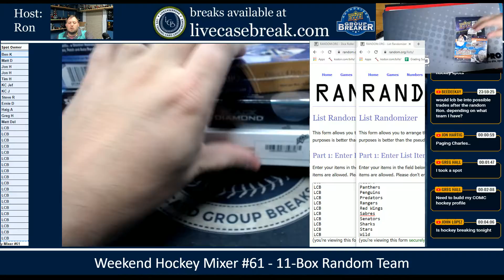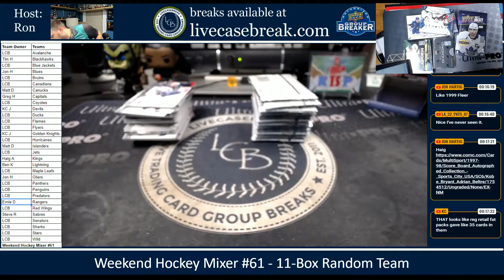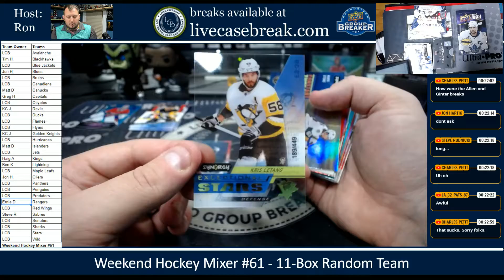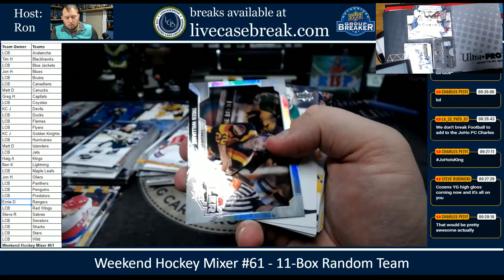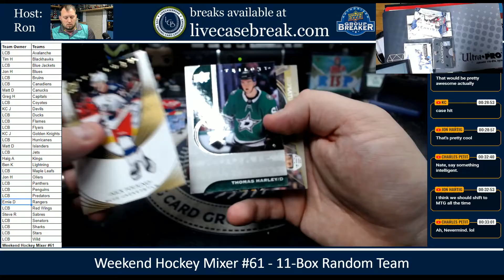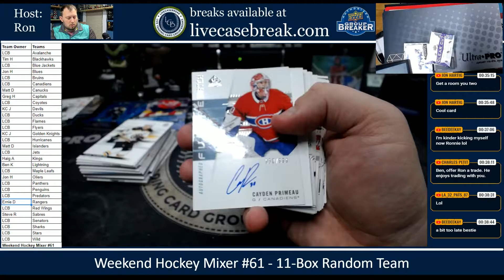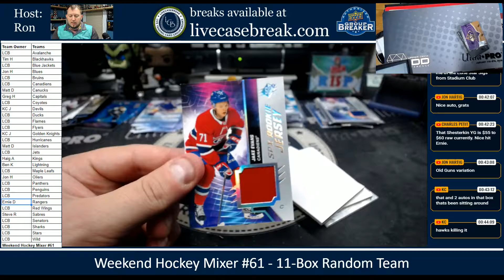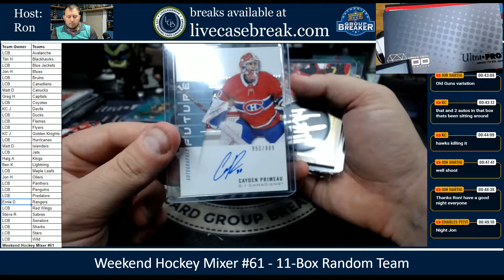Weekend Hockey Mixer 11 Box Random Team #61 8 13 2021